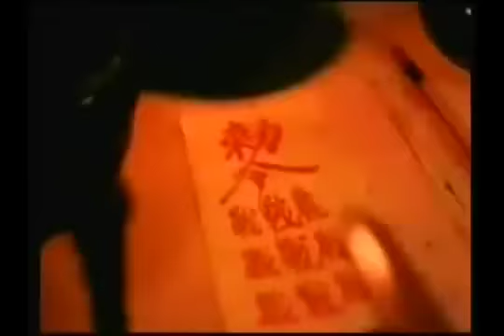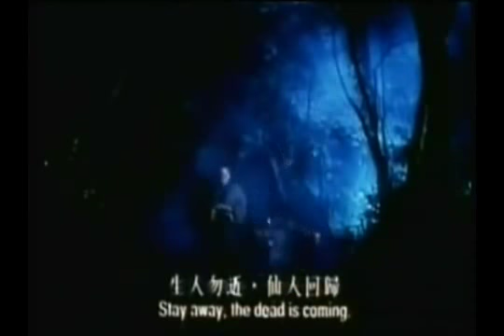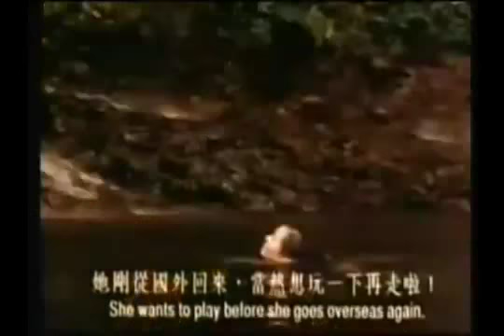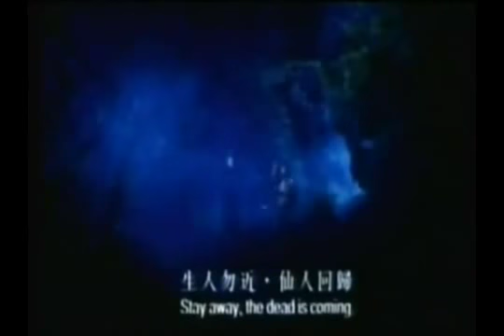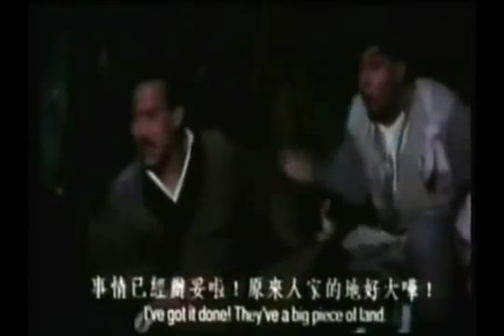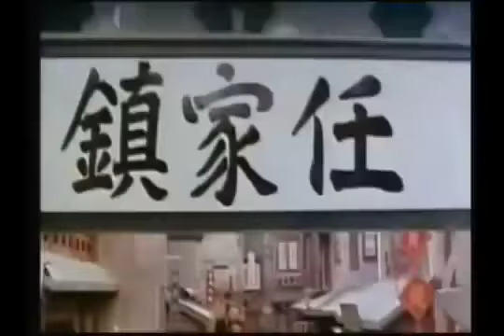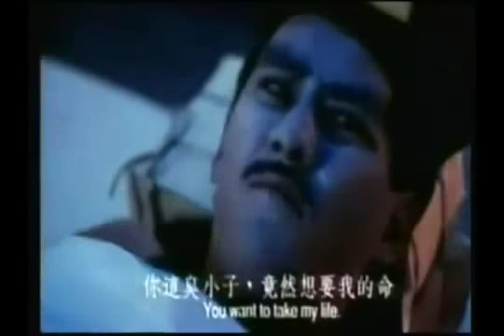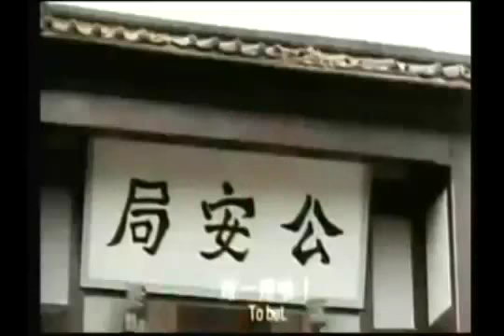Chinese movie speak khmer